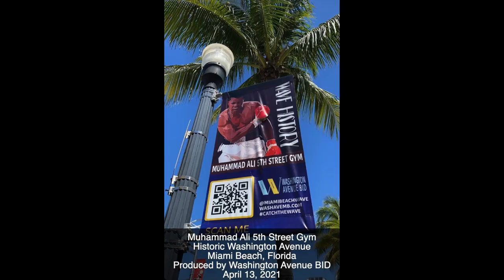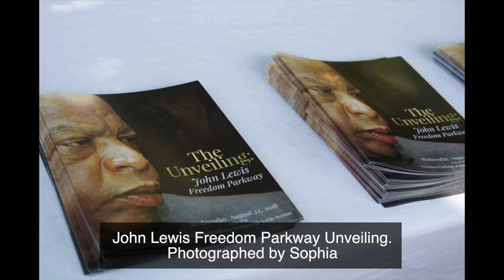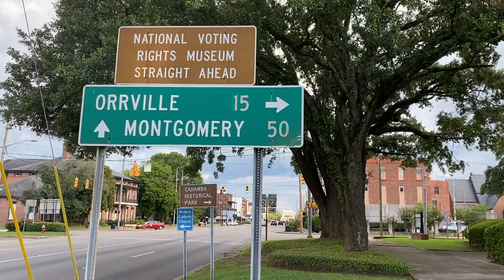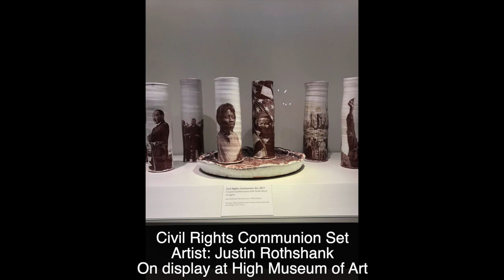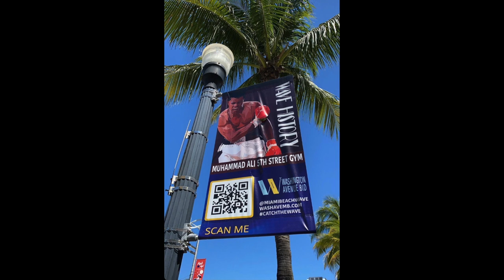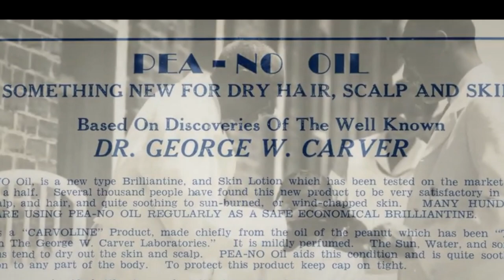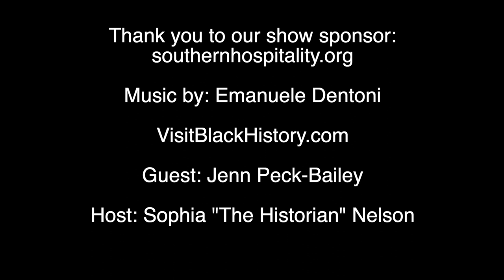Visiting Black History with Jenn Peck-Bailey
A discussion with educator and lover of Black historic sites and museums, Jenn Peck-Bailey. Jenn is the founder of Plant A Seed Now, LLC. Learn of the places she's visited. Have you visited the sites she's mentioned or others? Share your experience in the comments.

Producer/Host: Sophia V. Nelson of VisitBlackHistory.com